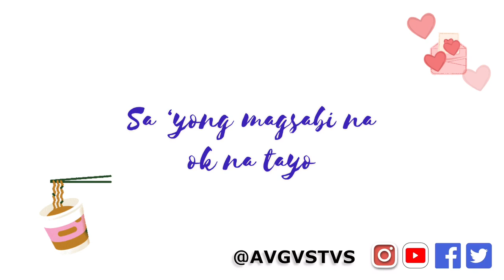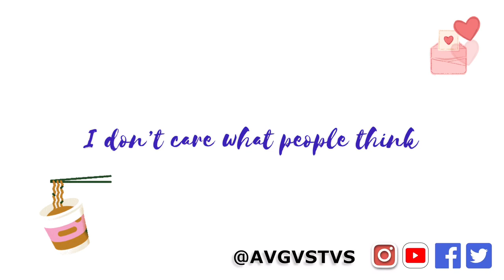I love you my C (The Cup Noodles Song) 2021 by AVGVSTVS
This song thecupnoodlessong is based from Darren’s tweet talking about preparing Cup Noodles for a love one. Then it went viral. So C is for Cup Noodles or there’s something else? Haha This is so cute.

This is just a half song. We can do the full song once it gets or trending. I hope fans of CassRen will like it.